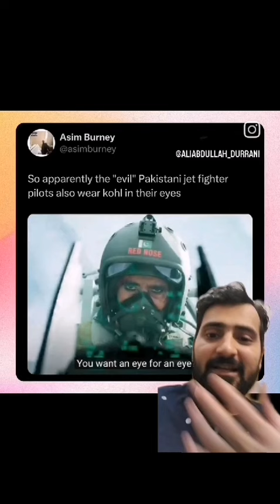Pakistan Pilots In Indian Movies | Ali Abdullah | Stand Up Comedy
In this video, Ali abdullah explore the fascinating topic of "Pakistan Pilots in Indian Movies."